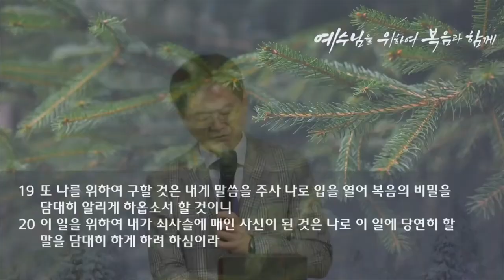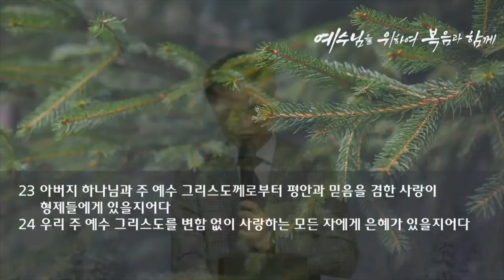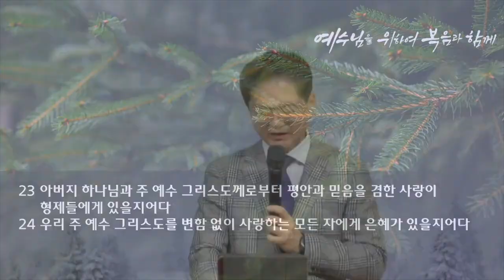새벽 예배 설교 | 2023.12.30. | 그리스도를 향한 변함없는 사랑 | 에베소서 6장 19~24절 | 이찬규 목사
그리스도를 향한 변함없는 사랑 (에베소서 6장 19~24절)